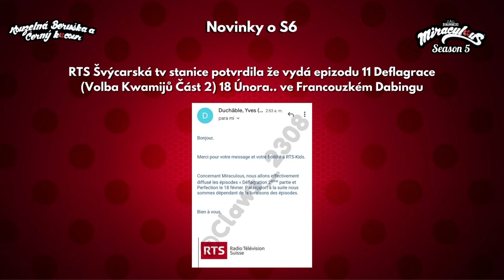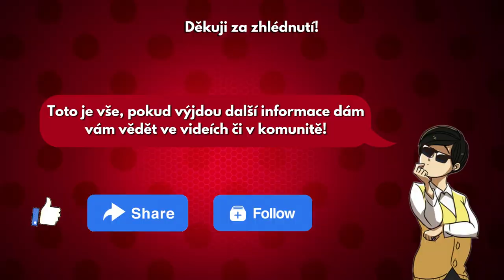Začátek Produkce S6 | Nová Propagace z Filmu | Či celé jméno Adriena??